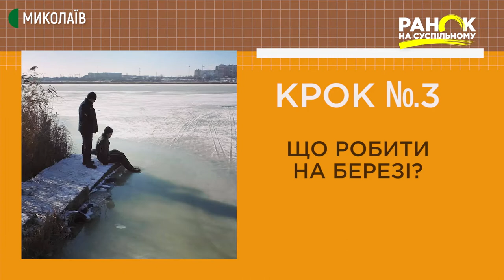Зимова риболовля: поради рятувальників | Ранок на Суспільному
Якщо під ногами тріснула крига, то в першу чергу ляжте, щоб збільшити площу, на яку розподіляється вага. Рухайтеся в сторону берега тим самим шляхом, яким і прийшли, бо там лід вас 100% витримає.